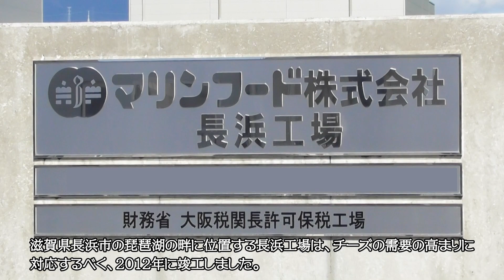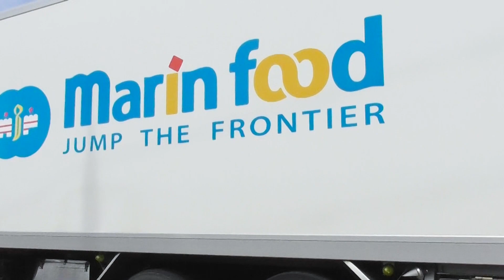【マリンフード】長浜工場紹介動画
マリンフード長浜工場の紹介動画です。